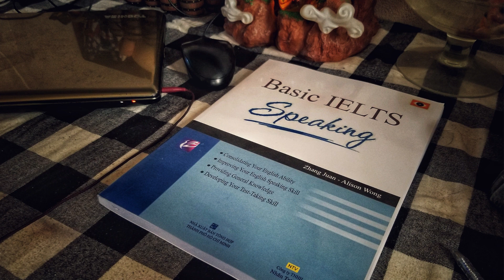[Audio] Basic IELTS Speaking - 22